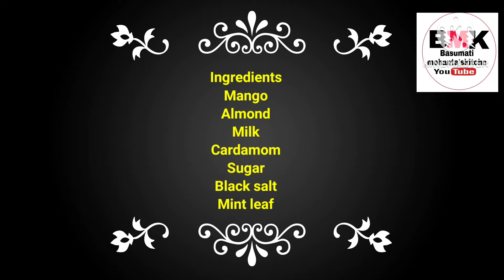आमरस|Aamras Recipe|Aam ka ras|Easy Mango Desert|Homemade Aamras|Aamras Thali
आमरस|Aamras Recipe|Aam ka ras|Easy Mango Desert|Homemade Aamras|Mango Recipe|Aamras Thali|Aamras puri.

Ingredients
Mango-200gm
Almond- 2/3
Milk-50gm
Cardamom-1/2
Sugar- 1tbs
Black salt- 1tbs
Mint leaf-1

milkshake recipe
mango milkshake recipe in hindi
Mango smoothie recipe
marathi lunch, Mango ras, Mango Pulp
Mango Puree,Sugar Free Mango ras
Sugar free mango juice
Sugar free mango recipes
Quick mango recipe
Easy mango recipe,Amras
Summer special mango Ras
Easy mango Ras
how to make Ras puri ,aamras recipe
aamras,aamras recipe in hindi
how to make aamras, aamras puri
aamras kaise banate hain
aamras puri recipe
aamras thali recipe
ambyacha ras,ambyacha ras ani poori
ambyacha ras kasa banwaycha
Aamras by basumati mohanta's kitchen
aamras recipe,
aamras recipe with mango pulp,
aamras from mango pulp,
aamras at home,
aam ka aamras kaise banaen,
authentic aamras recipe,
aam ka aamras kaise banta hai,
alphonso aamras,
alphonso mango aamras,
aamras banane ka tarika,
aamras banana sikhayen,
aamras banana sikhaiye,
aamras banane ki vidhi,
best aamras recipe,best aamras,
aamras dessert,aamras drink,
aamras dish,aamras dikhayen,diet aamras,
aamras easy recipe,easy aamras recipe,
easy way to make aamras,aamras fruit,
aamras fruit ke fayde in hindi,
recipe for aamras,street food aamras,
aamras gujarati recipe,
aamras ghar per kaise banaen,
aamras gujarati,
aamras ghar mein kaise banaen,
aamras ghar per kaise banate hain,
gujarati aamras,
gujarati aamras kaise banate hain,
gujarati aamras recipe,
ghar par aamras kaise banaen,
gujarati style aamras,aamras how to make,
homemade aamras,hapus aamras,
healthy aamras recipe,healthy aamras,
aamras kaisa hota hai,
how to make aamras,
how to make aamras from mango pulp,
how to make aamras from readymade mango pulp,how to prepare aamras,
how to make aamras in hindi,
aamras in pregnancy,
indian aamras recipe,aamras recipe in hindi,
aamras juice recipe,aamras juice,
aamras kaise banta hai,aamras kaise banaen,
aamras kaise banaya jata hai,aamras ki recipe,aamras making,
aamras maharashtrian recipe,
mango aamras recipe,mango aamras,
mango pulp aamras,
make aamras at home,
mango pulp se aamras kaise banaen,
mumbai aamras,marathi aamras,
aamras kaise nikale,
aamras kaise nikaalte hain,
aamras or puri,recipe of aamras,
quick aamras recipe,
aamras recipe with milk,
restaurant style aamras,
marathi recipe aamras,
aamras street food,
simple aamras recipe,
to make aamras,tasty aamras,
vegan aamras recipe,aamras with milk,
khane wala aamras,
mango milkshake with aamras,
आमरस,aamras banana,mango ras thali.